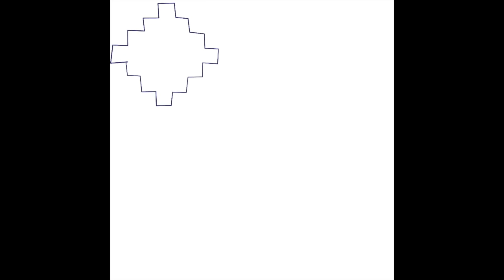PATTERN 1: Part B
Colourway: Indigo, Red & White